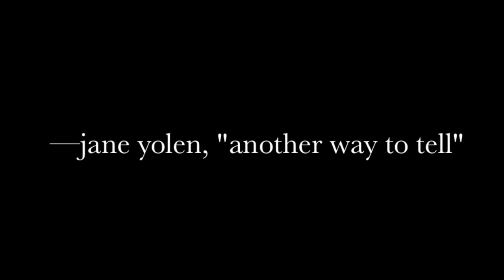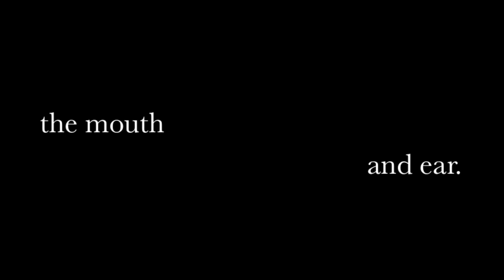The Infinite Dark: Jane Yolen Stories 3 Ravens Music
Jane Yolen recites her poetry, 3 Ravens sets it to music. Selkies, mystical stories, haunting vocals.